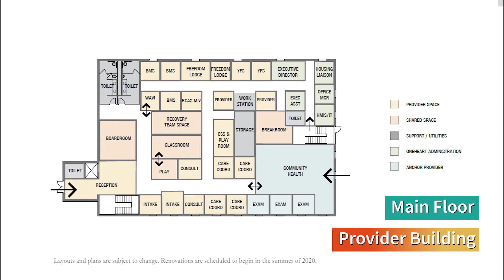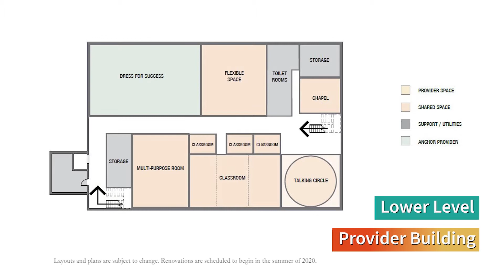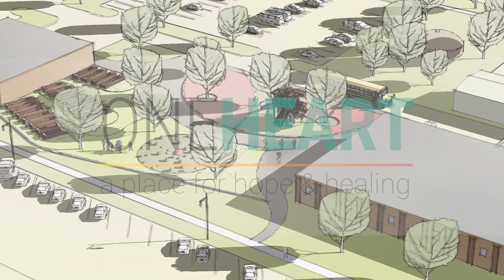OneHeart CAMPUS VIDEO TOUR 1280x1080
SCRIPT: OneHeart Campus Virtual Tour
By Julie Oberlander/Charity Doyle

Intro
Welcome to OneHeart: A Place for Hope & Healing. The four-acre transformation campus located between the 100 and 300 blocks of Kansas City Street will serve people who are motivated to move out of poverty and into a better quality of life.

Main Provider Building
When referred guests first step onto the campus, they will start here at the main provider building, where they will begin their OneHeart journey with an abbreviated intake process. During this initial intake, guests will be welcomed in a calm, comfortable environment. Children of incoming guests can spend time in a play area, while the adults meet with an enrollment specialist to determine the level of support needed. If they’re eligible and ready for the OneHeart process, they’ll be shown to their room, and the life-rebuilding work will begin shortly thereafter.
The main floor of the 20,000 square foot facility will include office and meeting space for OneHeart staff and multiple agencies that offer a variety of support services. Among them, Western Dakota Tech and the Career Learning Center of the Black Hills will connect guests to educational opportunities and technical training programs. Working Against Violence Incorporated will assist survivors of domestic violence. Other agencies will provide family support, life skills training, and mental and behavioral health counseling. Community Health Center of the Black Hills will operate an urgent care clinic and pharmacy here, services that will be “outward facing,” meaning available for use by non-OneHeart guests as well.
On the lower level, a talking circle room will offer an important cultural space for our Native American program enrollees. Also downstairs, the Dress for Success boutique … where that non-profit can work with women to help prepare them for interviews and new employment opportunities. And the rest of the floor is being designed with flexibility in mind … so our provider partners can hold classes here or use it for other purposes, such as Alcoholics Anonymous meetings, for example.

Inipi/Garden Area
To the south and east of the main provider building, an inipi – more commonly known as a sweat lodge – is planned for OneHeart guests who choose to incorporate traditional Lakota practices into their healing program. Green space will be plentiful, ensuring the campus is bright and beautiful, but also tranquil … and truly a place for hope and healing.
Smaller Provider Building
To the east of the main provider building is a 98-hundred square foot facility that will house the YMCA’s childcare center on campus. While the “Y” will care for smaller kids as needed … a youth lab will cater more to adolescents.
Downstairs, the four-legged friends of OneHeart guests can stay in the campus kennel. Guests will be expected to care for their pets on their own; however, knowing that an animal may be the only support a guest brings with them to campus, we don’t want that pet to have to be surrendered.
A unique addition to this building – still in development – is a social enterprise component. Whether in the form of a small convenience store or coffee shop, for example, this space on the lower level opens out to Kansas City Street, making it an ideal location to welcome members of the general public to OneHeart, without having to sacrifice the security of OneHeart guests.

Residential Towers
Three residential towers – with a total of 92 transitional living units – are located on the eastern-most end of the campus. This is where OneHeart guests will reside, and a secured entrance will ensure only enrollees can enter.
The tallest of the three buildings has been designated the “family” tower. Each unit here is a suite and includes a private, in-room bathroom – an important feature for families with small children. This tower also has a handful of corner suites that are even bigger and could accommodate larger family units or, perhaps, social spaces. The middle building is where women or small family units will stay; and the east tower is where single men will reside.
Each tower will host social space and laundry facilities, and the main level, connecting the three towers, will feature a common dining area and kitchen. An enclosed outdoor recreation area will be a popular place for kids and families to spend free time when weather permits.

Other Residences, etc.
Beyond the main campus, OneHeart has two single-family residences that could, one day, be a part of OneHeart programming. Other elements of the campus, still in the “exploratory” phase, include a small salon and space for an urban garden.

Outro
Thank you for visiting the future OneHeart transformation campus. For more information or to donate to this exciting endeavor, please